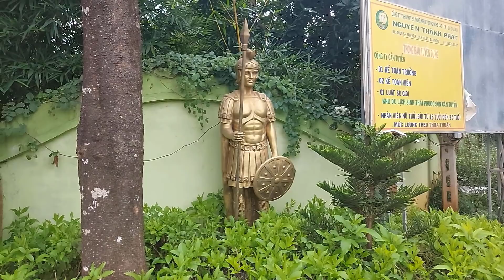Khủng Long Bạo Chúa - Jurassic World Fan Movie [50 MINUTE COMPILATION]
Edit By: Win - Bảo Nguyên

Dinosaurs in this video: Tyrannosaurus, Parasaurolophus, Triceratops, Giganotosaurus, Apatosaurus, T Rex,  Brachiosaurus...